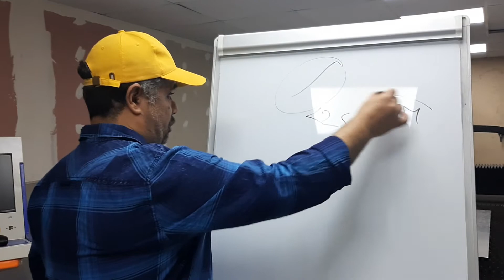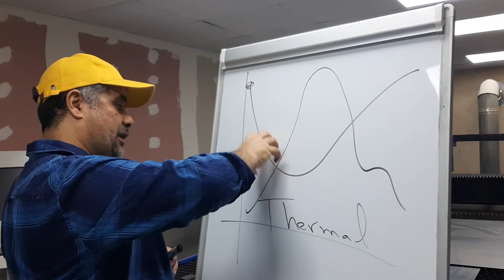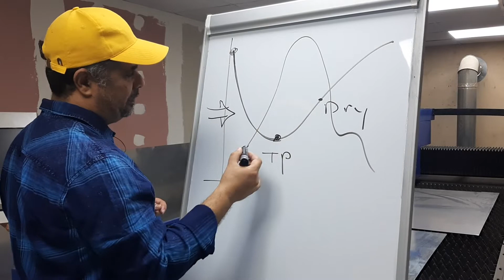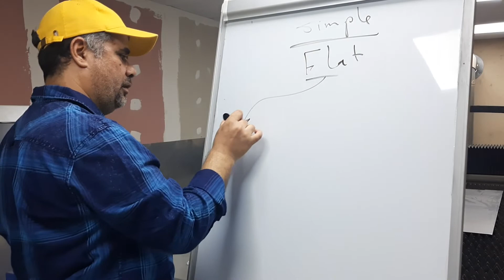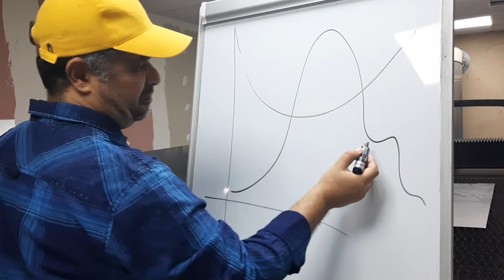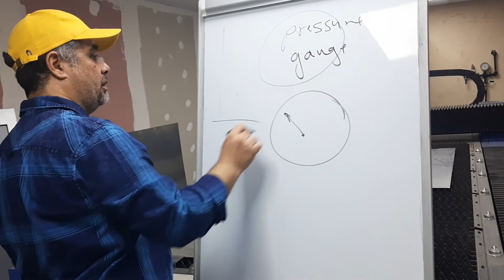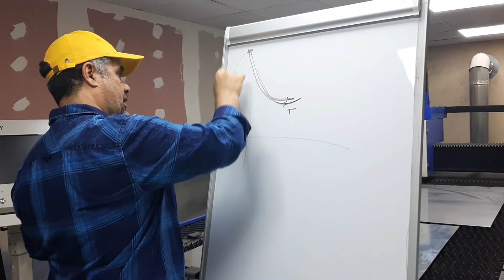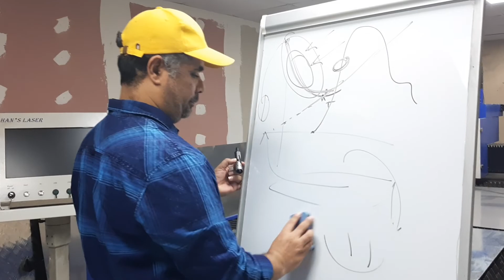HOW TO START ROASTING PROCESS PART2بدء عملية التحميص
فهم عملية التحميص و مراحلها و تكيف الظروف داخل الدرام لرفع كفاءة التحميص